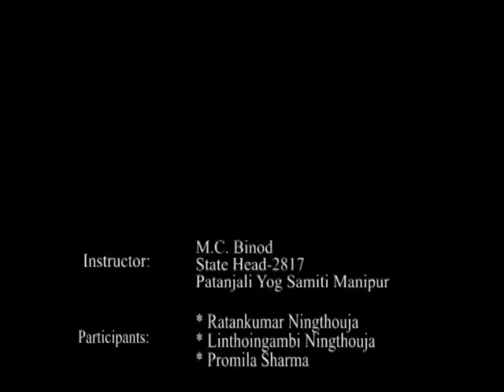International Day of Yoga 2015 for DDK Imphal Programme performed by Patanjali Yog Samiti Manipur